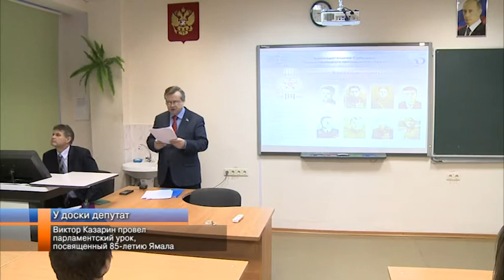Виктор Казарин провел парламентский урок, посвященный 85-летию Ямала.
Виктор Казарин меняет профессию. Заместитель председателя Законодательного Собрания Ямала сегодня провел парламентский урок для учеников средней школы «Земля родная», посвященный 85-летию со дня образования Ямало-Ненецкого автономного округа. Наш корреспондент Владислав Сельнинов узнал не только об основных вехах истории развития арктического края, но и о перспективах развития «газовой столицы».